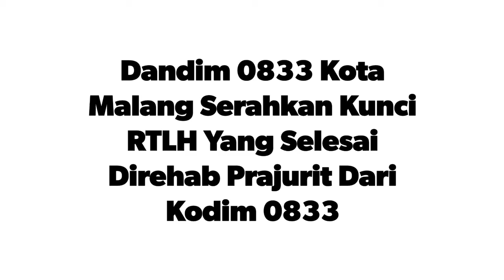Kodim 0833 Bersama BRI Malang Bersinergi Rehab 3 RTLH Di Kota Malang